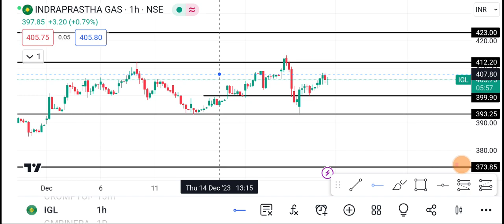26 December IGL Share | IGL Share latest news | IGL Share news today